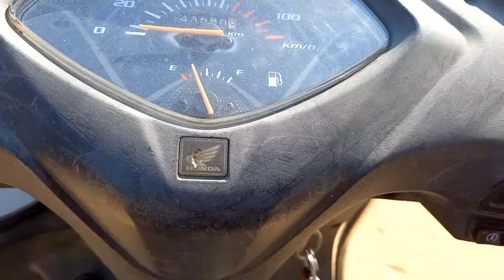visiting new places in new city|DAY-2 dailyvlog VLOG|Himanshuyogi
DAY-2 OF DAILY VLOGZ
hey every one this is my daily vlog series if i get good response i'll take it for a long way
in my daily vlogs series you guys get to know about rajasthan culture and also some comedy challenges and many more so plslike comment share sys to channel
thanks 😁